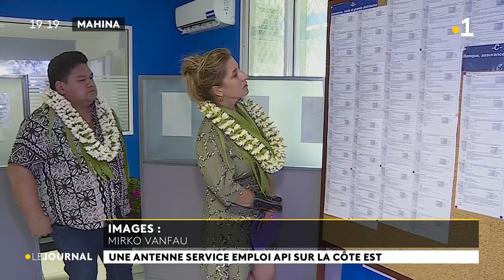Une antenne emploi-services à Mahina